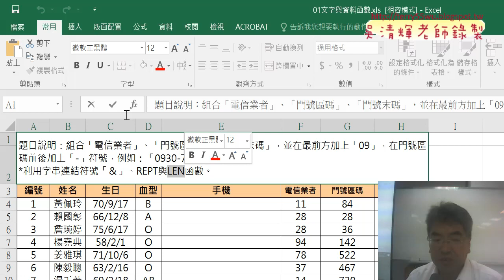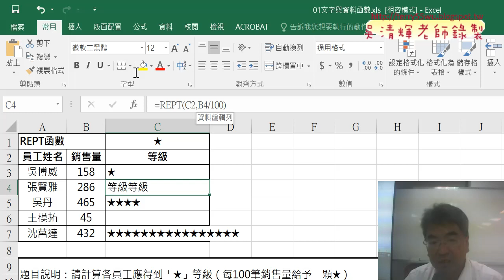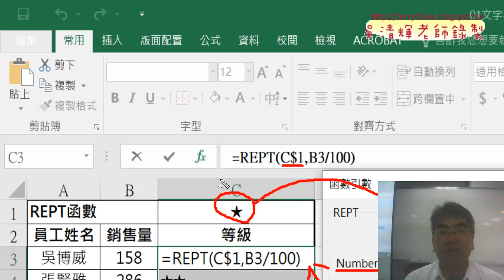01 文字函數REPT函數